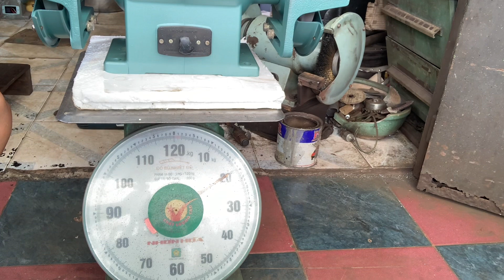Đã Bán - Máy Mài Hai Đá HITACHI GT21 (620W-205mm-100V)(20/09/2022)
Máy Mài Hai Đá HITACHI GT21 (205mm)
Model: GT 21
Điện Zin: 100/110V
Công Suất: 620 W
Vòng Tua: 3.000/3.600 RPM
Cỡ Đá: 205mm x 19mm x 15.88mm
Tổng Thể (D.R.C): 46cm x 24cm x 27,5cm
Máy Nặng: 19 Kg
Giá: 3 triệu 5 trăm ngàn đồng (Giá Đã Bao Gồm Phí Vận Chuyển)(Ship Cod Có Cọc Phí Vận Chuyển)
Địa chỉ: 2 L-Phạm Phú Thứ-F:11-Q:Tân Bình-TP:Hồ Chí Minh (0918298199-nguyễn minh thảo)(Cửa Hàng Vải: Thiện Nhân)

Máy Khoan,máy mài,máy cắt,máy đục phá bê tông,máy vặn vít,máy siết BuLong, máy chà nhám,máy mài hai đá để bàn, máy chà nhám Băng,máy cắt tôn các loại, máy khoan bàn,chà nhám tăng,máy đánh bóng hai đầu cốt dài...
Hàng Nhật Bãi-Hàng Nội Địa Nhật-Máy Nhật Tuyển Chọn JAPAN
Đồ Nghề Nhật Bãi-Máy Móc Công Cụ Nhật Bãi-Tuyển Chọn JAPAN